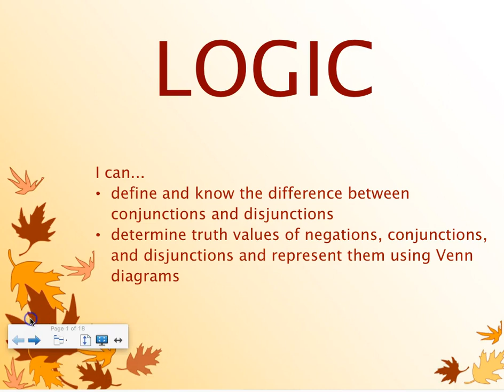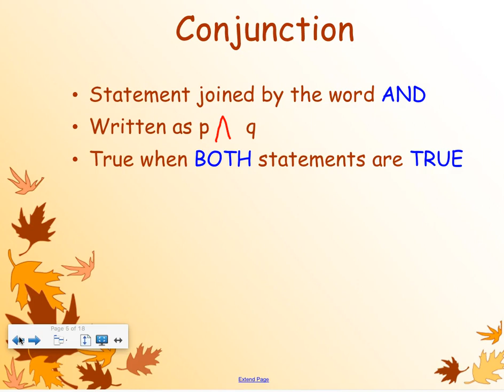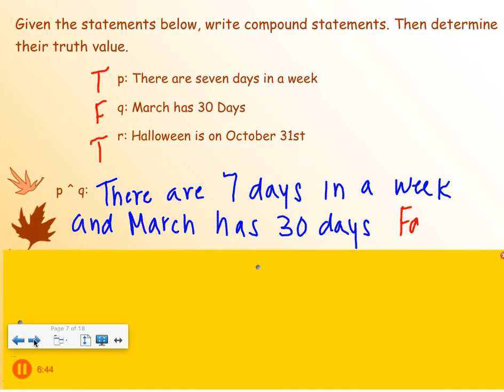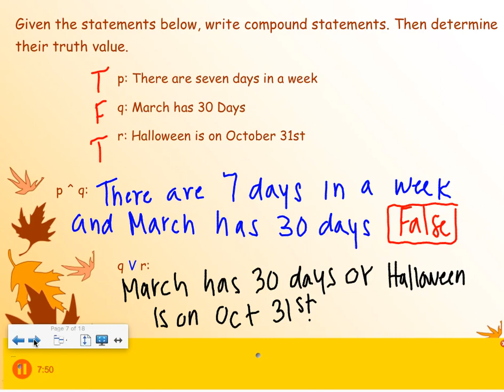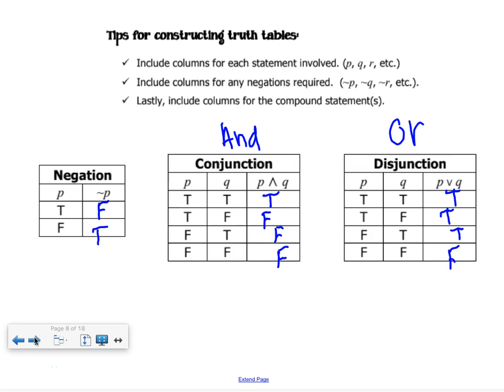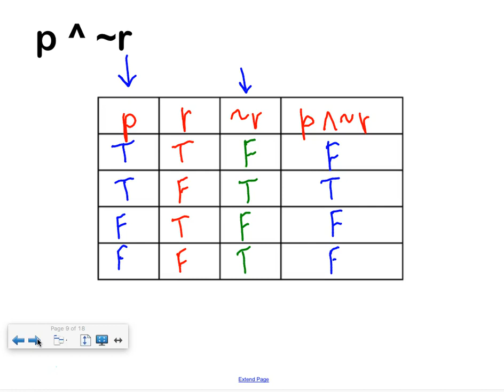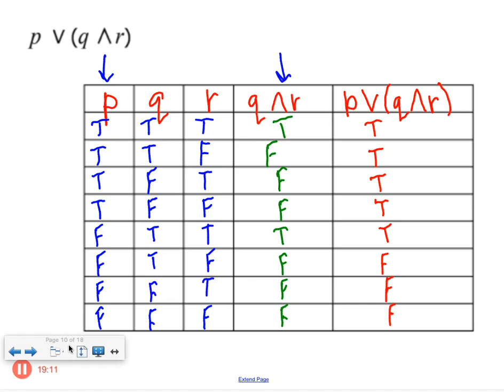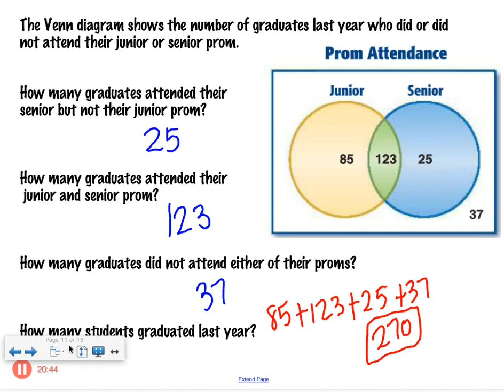Enriched Geom 2.2 Logic